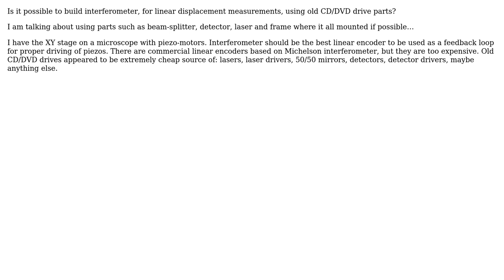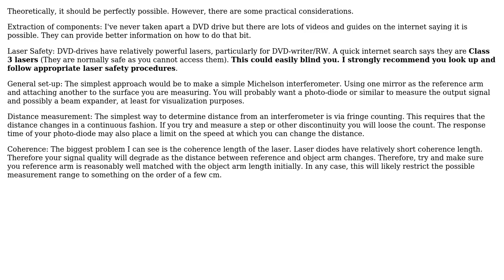Engineering: Building laser interferometer from CD/DVD drives parts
With thanks & praise to God, and with thanks to the many people who have made this project possible! You are responsible for your own actions.